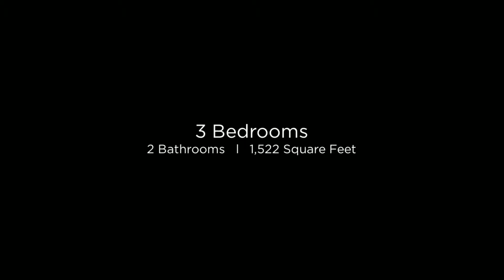7401 W. Arrowhead Clubhouse Dr. #2035 Glendale, AZ 85308 (Br